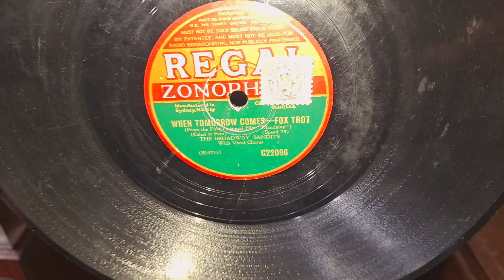When Tomorrow Comes. The Broadway Bandits. Regal Zonophone 78rpm Record from the 1930s. HMV 113a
His Masters Voice 113a Colonial Transportable Wind-up Gramophone Phonograph 78rpm Record Player